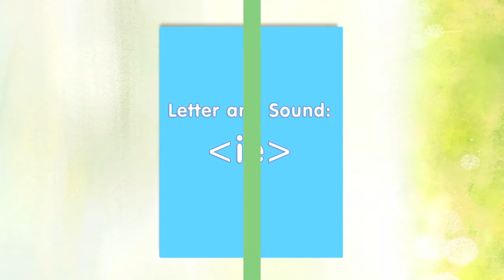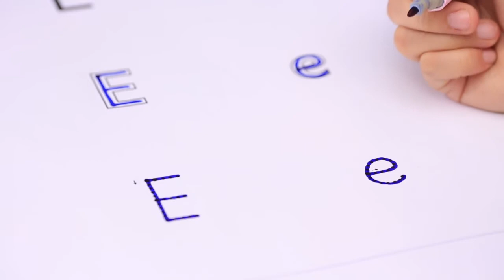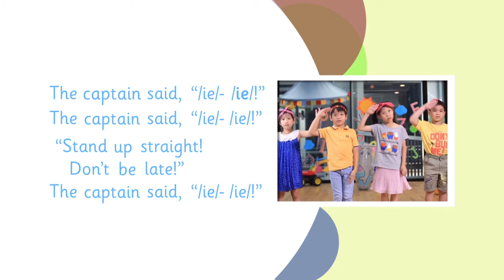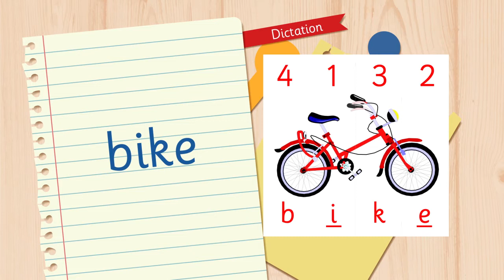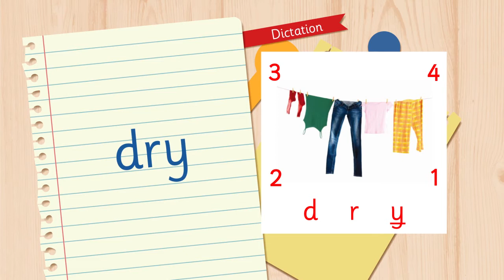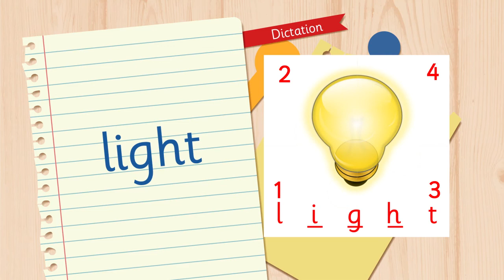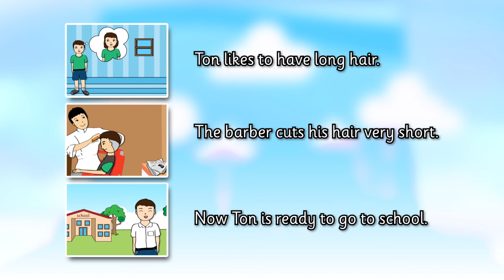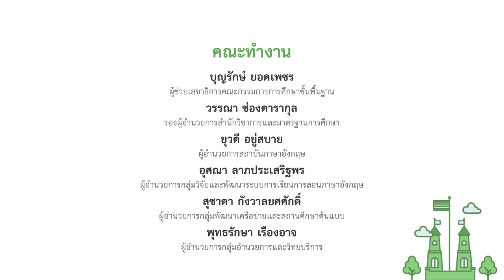eng Hour : Letter and sound (ie) [eng24]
รายการสอนภาษาอังกฤษสำหรับระดับประถมศึกษาตอนต้น ที่ใช้หลักการ phonics ในการสอนเพื่อฝึกทักษะการอ่านเบื้องต้น เน้นการเรียนผ่านกิจกรรมต่าง ๆ ที่สนุกสนาน เช่น เกมและนิทาน เพื่อให้ผู้เรียนรู้จักตัวอักษร เสียงอักษร ทวิอักษร และสระประสม ในตอน Letter and sound:
9ie) เด็ก ๆ จะได้เล่นเกมจับคู่ตัวอักษร ทบทวนการออกเสียงและการเขียน I, E, Y, G, H และสนุกกับการร้องเพลงเสียงสระประสม ie เพื่อเตรียมความพร้อมก่อนจะเรียนรู้เสียงอักษร (ie) ที่มีรูปสะกดอันหลากหลายในช่วง Alternative Spelling ซึ่งได้แก่ รูปสะกด ie, y, igh และไปหัดอ่านกับแบบอ่านเรื่องเล่า เล่นเกมสนุก ๆ และฝึกเขียนรูปประโยคจากเรื่องเล่า